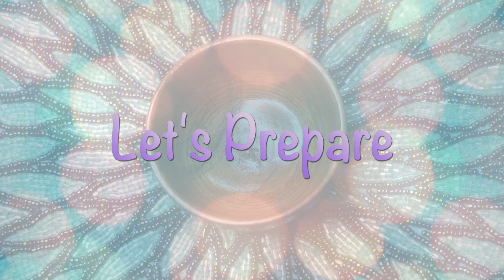Treat Skin Pigmentation & Dark Spots Permanently | Skin Whitening & Anti-Aging Cream | Home Remedies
Hey everyone in this video I am sharing with you how to treat skin pigmentation, dark spots and acne marks permanently. his is a skin whitening and skin lightening face cream which lightens dark spots, pigmentation and acne scars and brightens your skin complexion making it fair glowing spotless and clear.

Ingredients:

Gram Flour
Rose Water
Vitamin E Oil
Olive Oil
Aloe Vera Gel

xoxo.
KBYE.